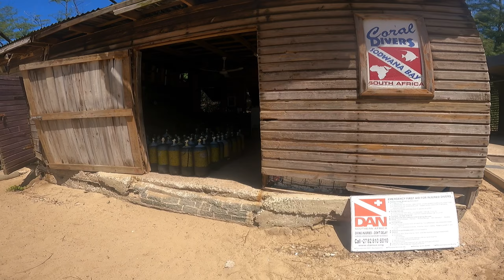Sodwana Bay - March 2023